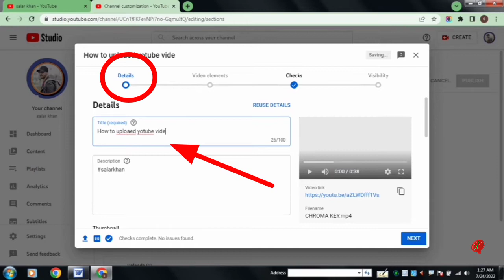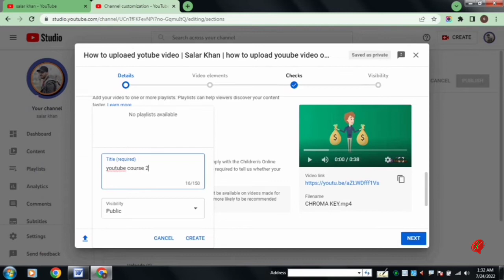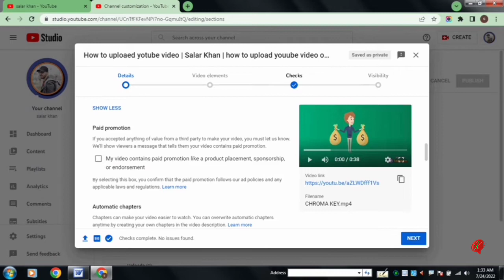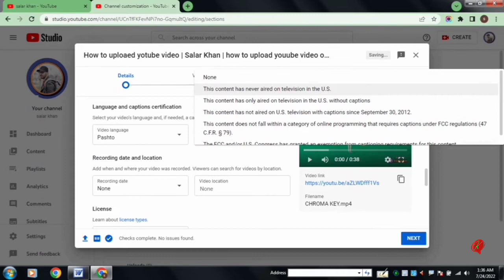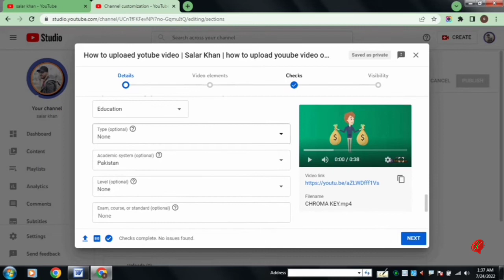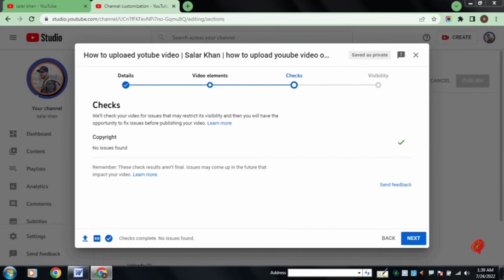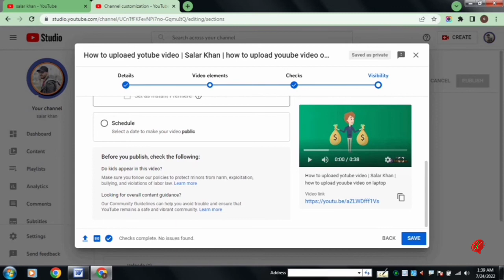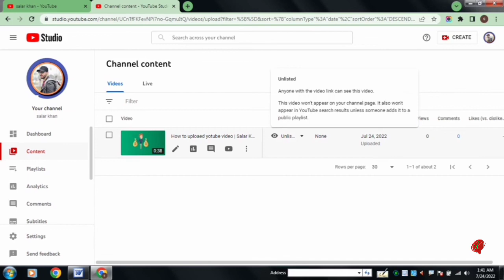How To Upload Video on Youtube Channel with Seo | How To upload Youtube Video in 2022 | Part#7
Welcome To khayal Techwala Official Youtube Channel!

In this vide tutorial I will teach you how to upload video on your YouTube channel in 2022. In this vide you will also learn how to upload YouTube video with thumbnail and SEO.

👉How to write title and description
👉How to public or schedule your video
Etc.
Need your support and cooperation in terms of likes, comments, shade and subscribes..
Regards
Khayatechwala